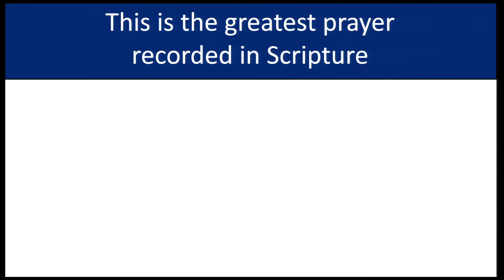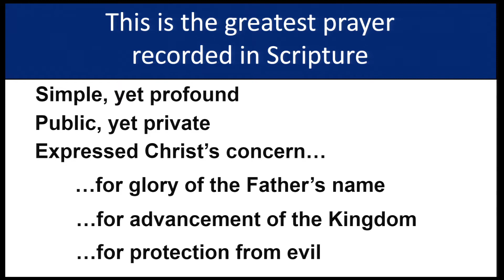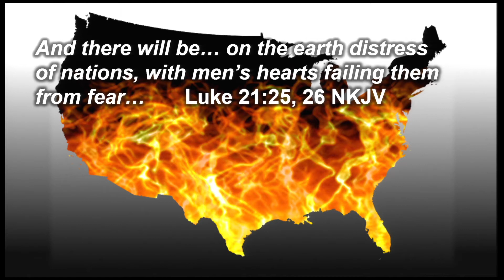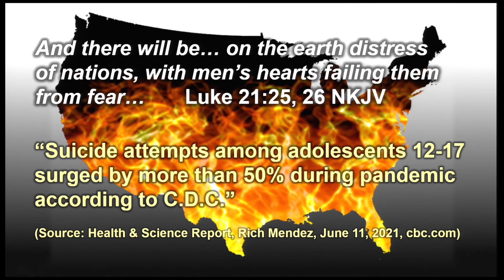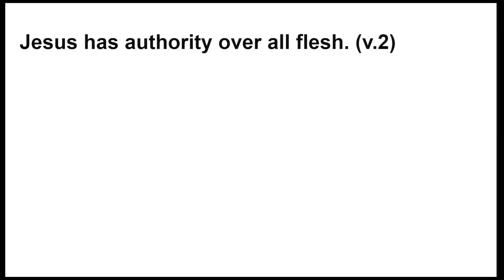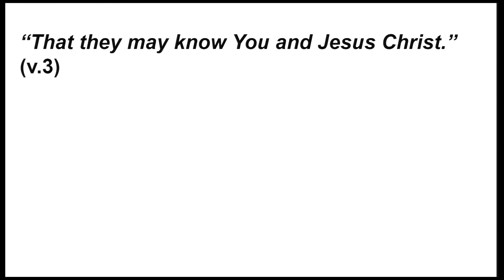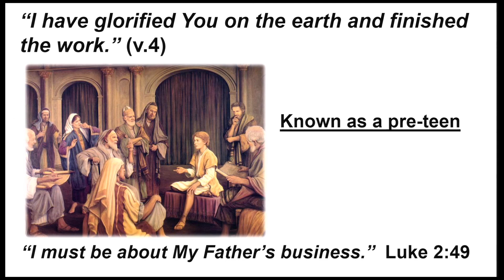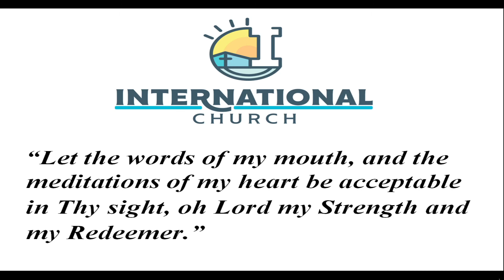International Church 10/17/2021 sermon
The Lord's Prayer John 17:1-5